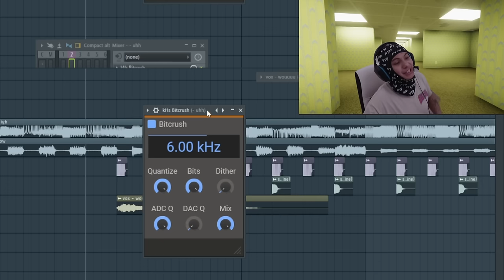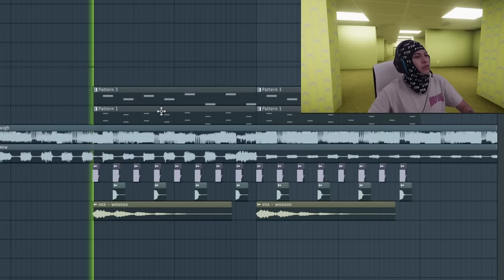Turning a VIRUS into a song